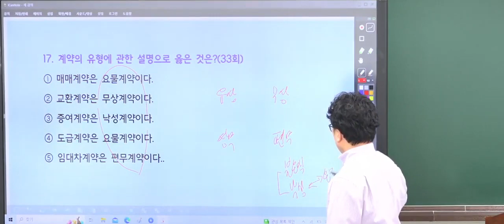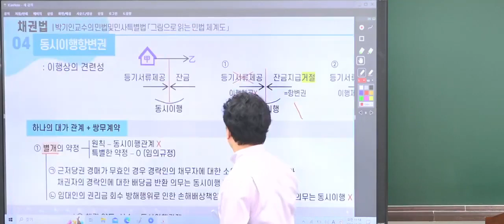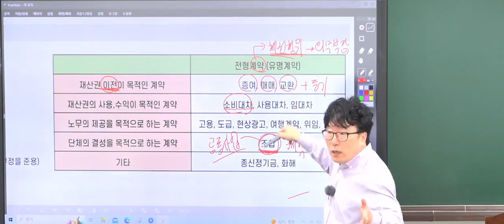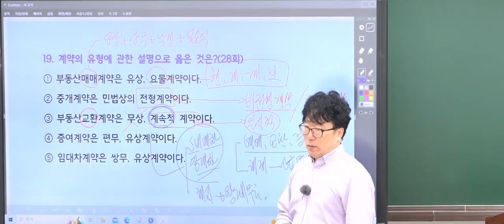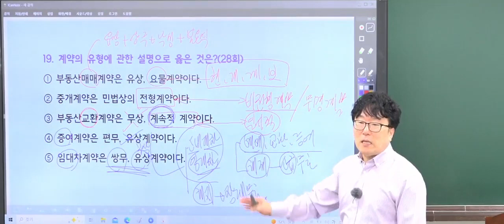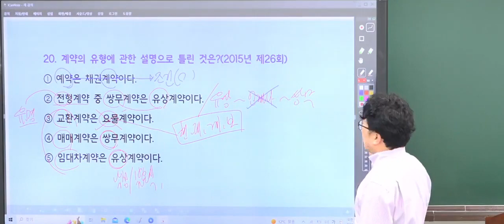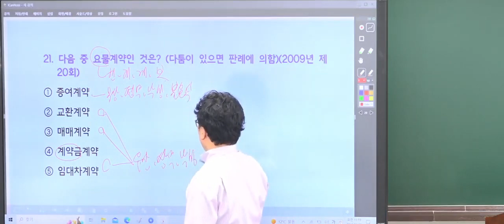2023년 제34회 공인중개사 민법 및 민사특별법 기출문제 해설 박기인교수_해설 채권법_기출문제 계약의 종류(17번~21번)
2023년 제34회 공인중개사 자격시험 대비
27회 부터 33회 까지 기출문제 채권법 해설 강의 입니다.

민법 및 민사특별법
4강   채권법(계약의 종류 17번 ~ 21번) 해설 강의 입니다.